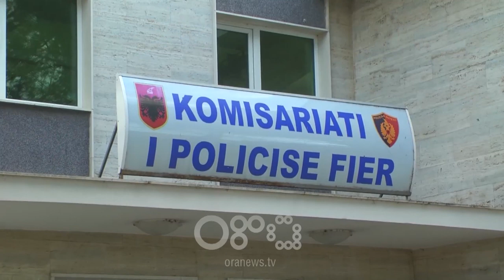RTV Ora - Para dhe seks, ose të publikuam fotot, pranga dy personave në Fier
Policia e Fierit ka arrestuar dy persona për kanosje e shantazh me qëllim përftimi.

Operacioni policor i koduar "Koshovica" çoi në pranga shtetasit G.M, 44 vjeç dhe J.Sh, 46 vjeç, të dy banues në Cakran.

Arrestimi i tyre u bë nga Seksioni për Hetimin e Krimeve të Rënda në Drejtorinë  Vendore të Policisë Fier në  bashkëpunim me Drejtorinë Kundër Krimeve ndaj Personit dhe Pronës në Departamentin e Policisë Kriminale, nën drejtimin e Prokurorisë për Krimet e Rënda Tiranë, pas një hetimi disa javor me metoda speciale të hetimit.